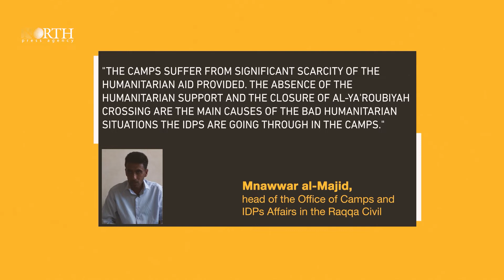53.000 displaced families live in Syria's Raqqa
IDPs in Raqqa and its countryside, northern Syria, suffer from tragic situations due to neglect and scarcity of aid provided for them by the NGOs operating in the area. AANES ISIS @UN @Refugees